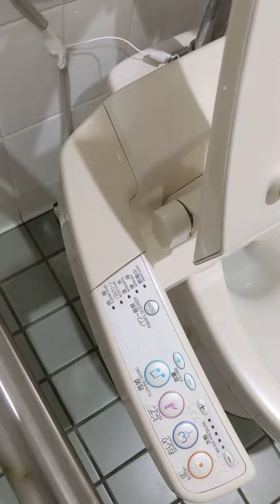TOTO C48AS ⑦